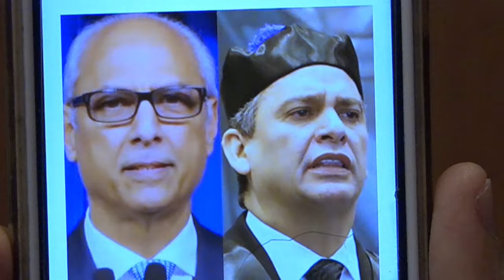Poder Judicial nombró a Flavio Dario Espinal con un sueldo mayor al de los jueves SCJ comenta Omar